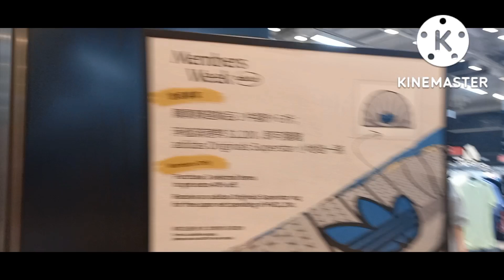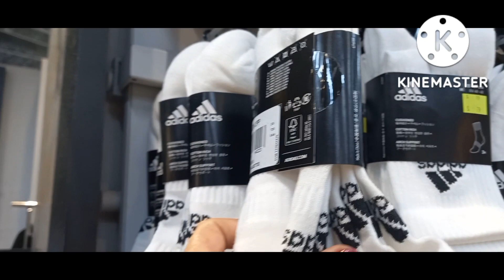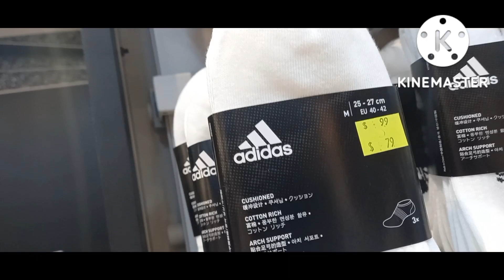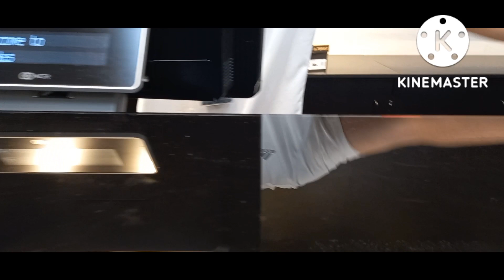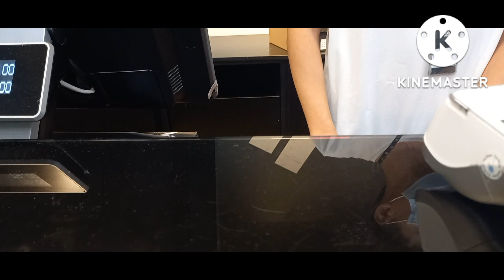Maraming sale dito sa Tai ko.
Maraming sale dito sa Tai ko. karamihan mga sapatos .